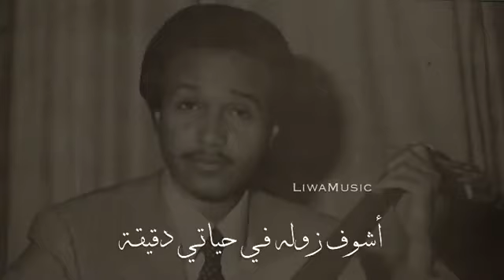قالوا نسيته قلت أنا ما أقدر أنسـاه محمد عبدو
‏قالوا نسيته قلت أنا ما أقدر أنسـاه
قالوا تحبَّه قلـت هـذي الحقيقـة
قالوا تزوره قلت أنا ويـن أبلقـاه
قالوا تحاول قلت كيـف الطريقـة

قالوا تشوفه قلت أنـا واحـلالاه
أشوف زوله فـي حياتـي دقيقـة
قالوا لي أصبر قلت أنا الصبر ما أقواه
الصبر عن مضنون عيني ما أطيقـه